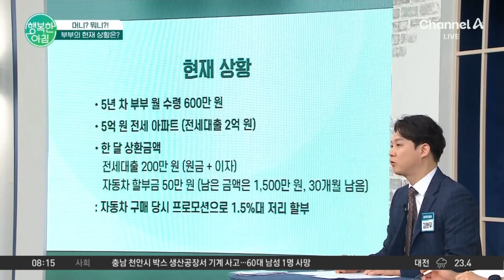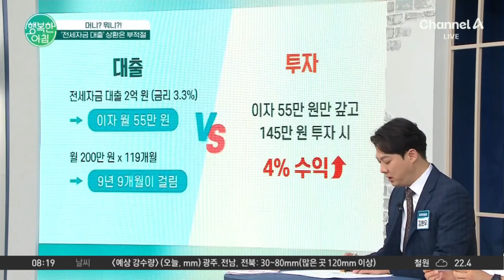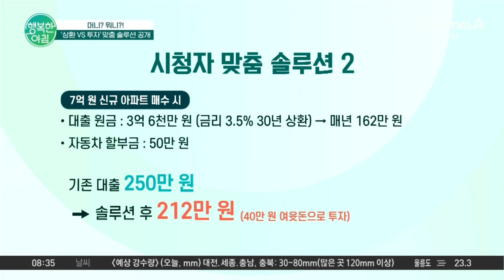5년 차 부부의 고민! 여윳돈이 생겼는데 '빚을 갚을까요, 투자를 할까요?' 자산관리 | 행복한 아침 1398 회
머니? 뭐니?!
'빚 갚을까요, 투자를 할까요?'